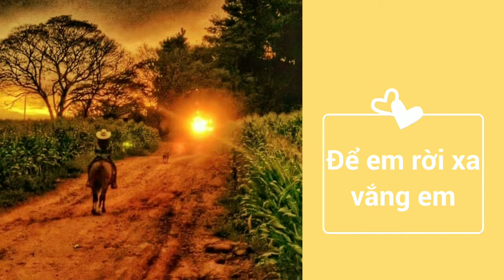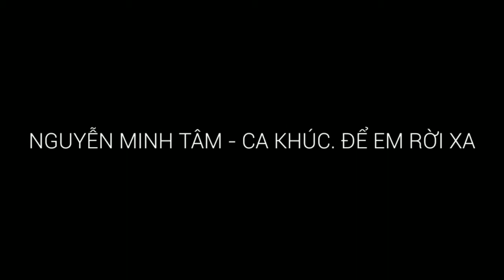NGUYỄN MINH TÂM - Ca khúc. Để em rời xa